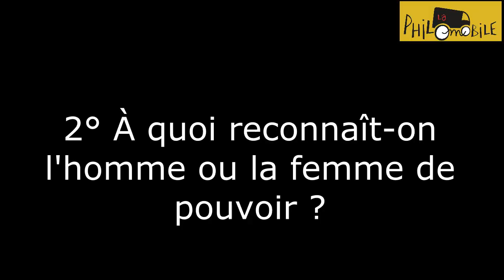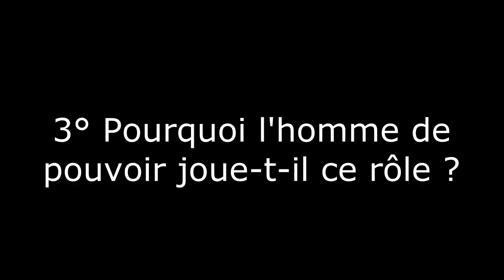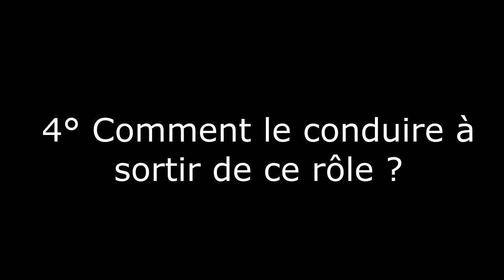L'homme de pouvoir. Profil # 5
Dans cette vidéo je propose de décrire l'attitude de celui ou celle a du pouvoir et en général qui s’y accroche. Pourquoi a-t-il adopté cette attitude ? Que craint-il pour s’accrocher ainsi ? Pourquoi a-t-il l’impression de perdre la face quand on le remet en question ? Quel est le problème de perdre la face ? Comment les autres interagissent généralement avec lui ? Et comment pourrait-on faire pour l’aider à ne pas s’enfermer dans ce rôle ?
J’ai mis quelques extraits avec des figures politiques françaises, mais je suis certaine que dans vos pays respectifs on trouve les mêmes (cette chaine est suivie par des personnes francophones de plusieurs pays).